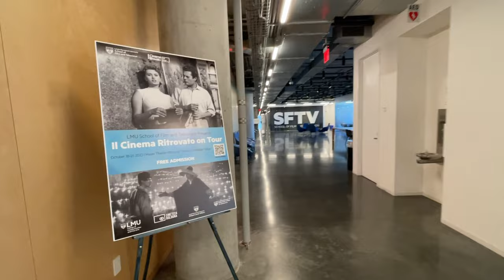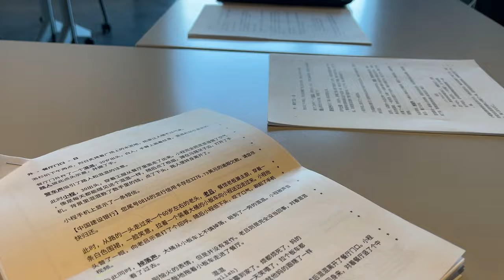拍摄日记｜Access_排练｜冲完浪去LMU电影学院排练，很现代很漂亮的教学楼｜Oct 15 2023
拍摄日记｜Access_Day01｜连续拍给整头晕了，看错Call Time，结果...｜Oct 19 2023